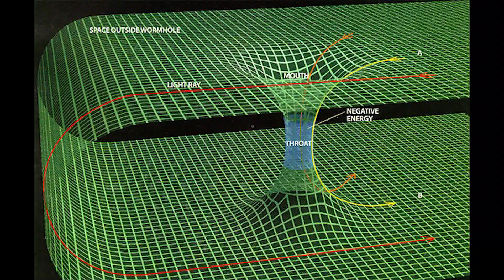Top 5 WORMHOLES in Science Fiction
Let's talk about wormholes. ***THE EXPANSE SEASON 3 SPOILERS (mild).***